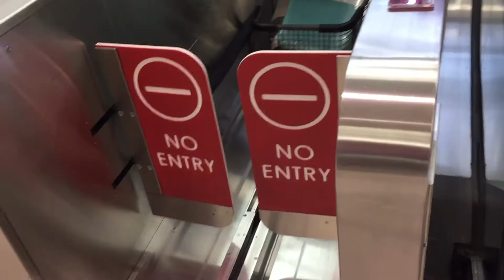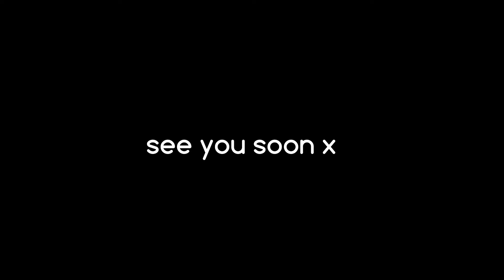I have a new kitchen, in a new city | Episode Seven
I did it, I moved to Chicago. I have a new place to live and a new kitchen, let me take you on a tour while I bake bread.

for delicious recipes and gorgeous bakes.

If you need to get any baking utensils, look no further than Iced Jems